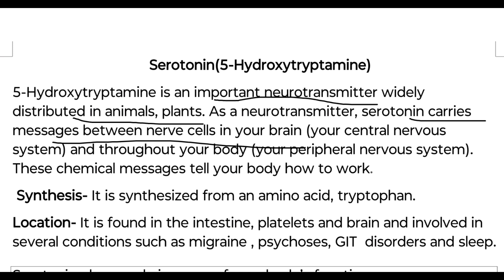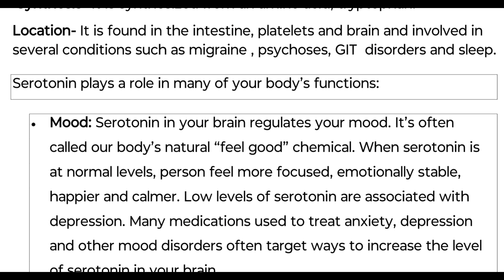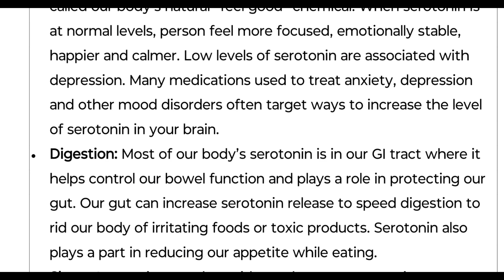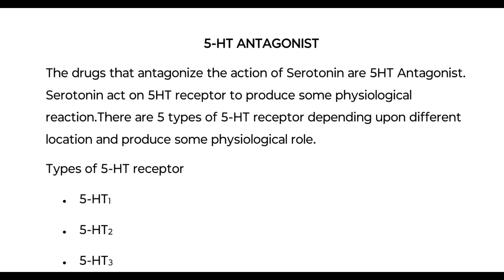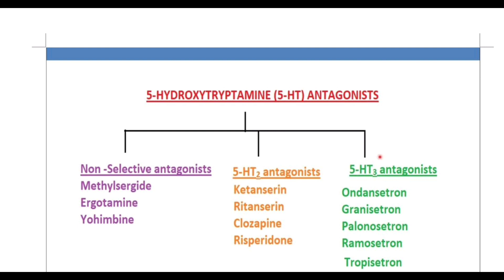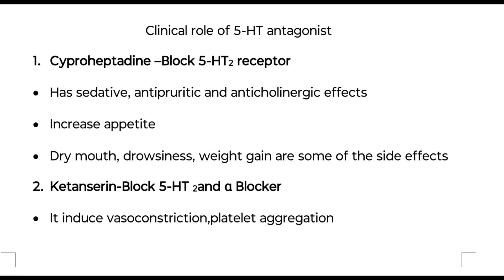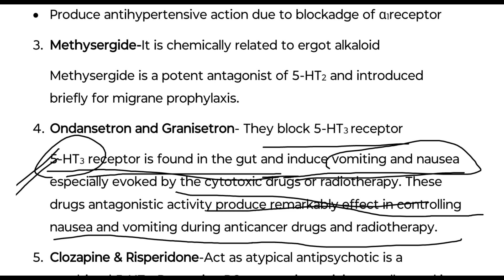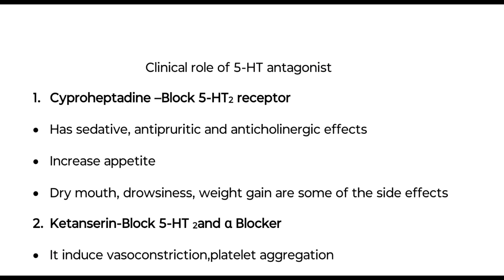SERETONIN function|Seretonin Antagonist|5-HT Antagonist |Pharmacology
SERETONIN function|Seretonin Antagonist|5-HT Antagonist |Pharmacology|Role of Seretonin ,Seretonin Function,Role of Seretonin in GIT,Role of Seretonin in Mood and Behavior,Seretonin Antagonist and there clinical role,Seretonin Antagonist role in Migrane